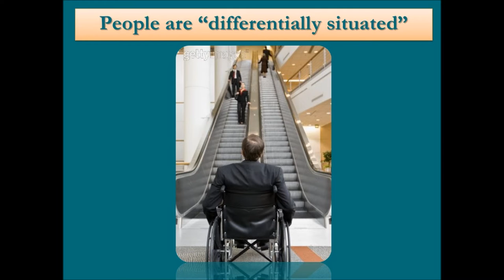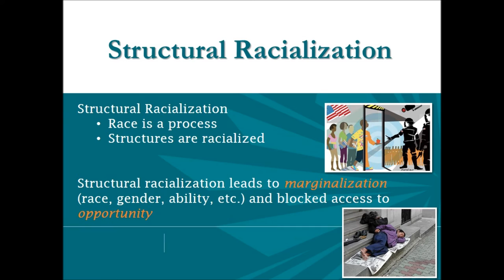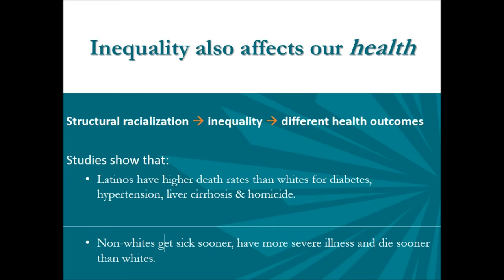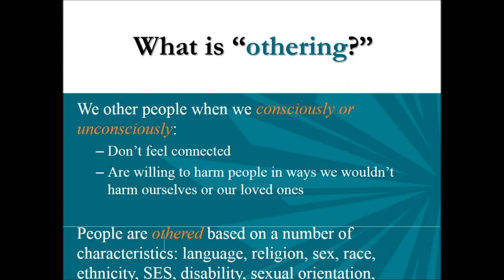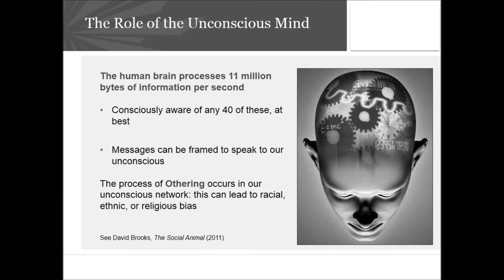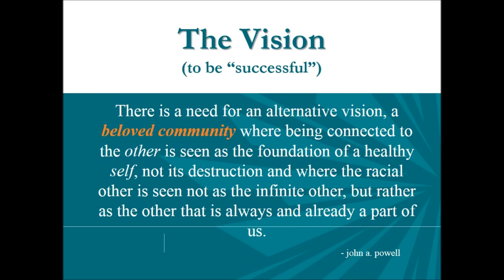Stephanie Llanes Speaks at the 2015 UNG Great Latino Debate